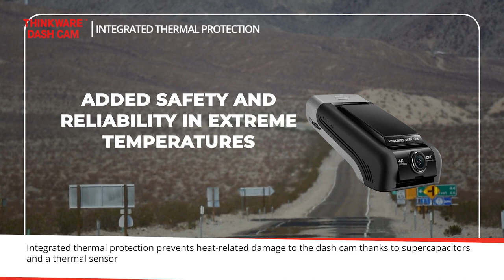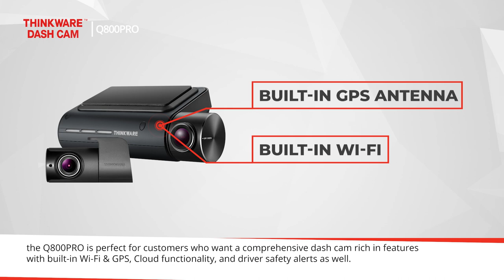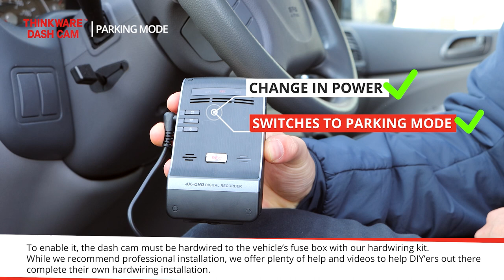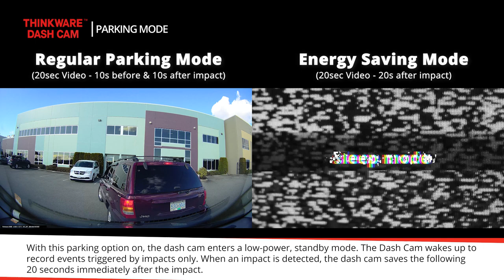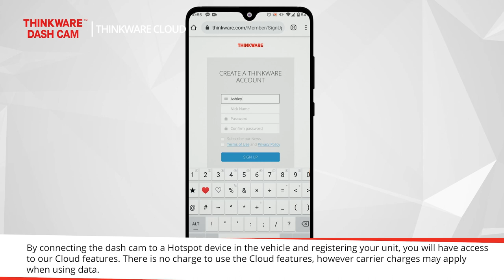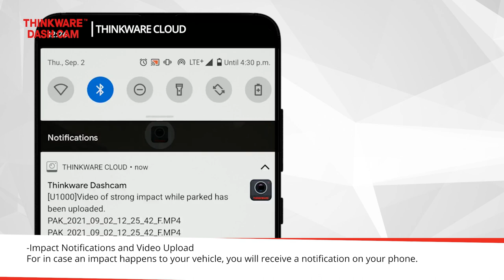Thinkware 2022 Dash Cams and their Features